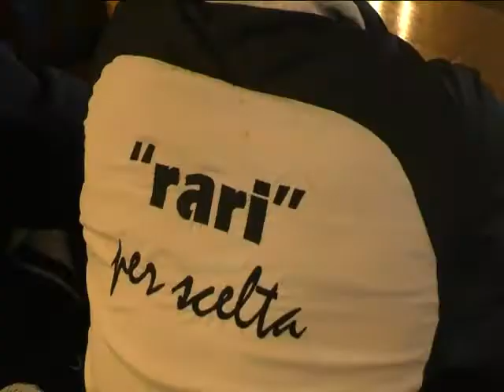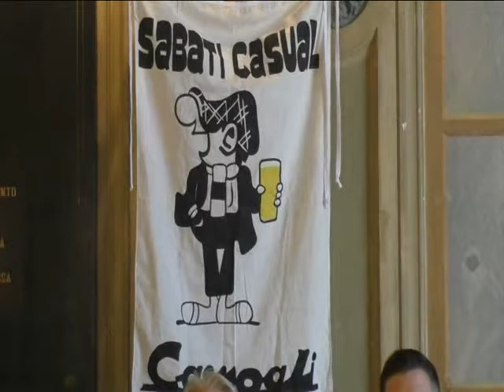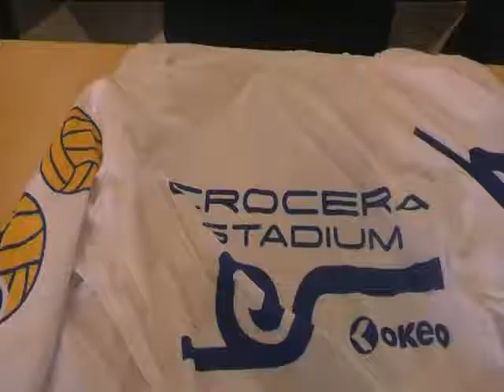Pallanuotando del 30 novembre 2016 puntata n° 6 blocco 3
Dalal Scandone di Napoli arriva un' intervista a Tempesti sulla sua lingevità e sulle capacità della Pro Recco di rendere grandi alcuni appuntamenti, a ridsoso della partita di Champions League di Albaro,Seguie la presentazione della squadra del Camogli , che ha esordito in campionato in casa con l' Imperia, il film della A2 con interviste a Giusti e Risso, un interessante serie di filmati sui piu straordinari gol segnati sulla sirena che sono valsi la vittoria e la qualificazione della squadra che ha osato di piu